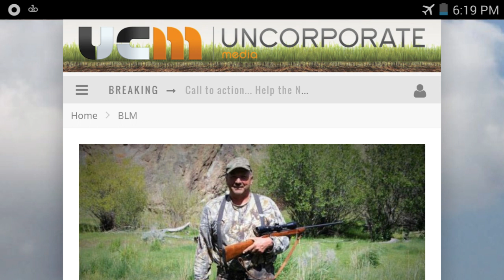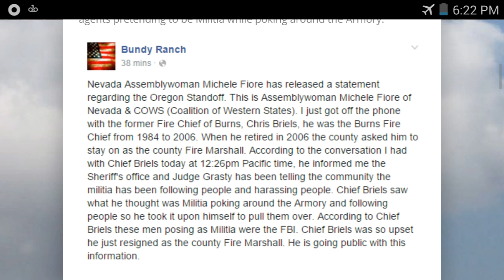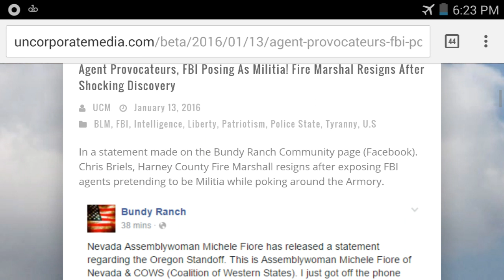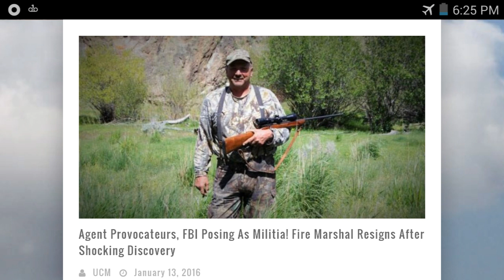Busted! FBI Posing As Oregon Militia...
These FBI agents have gone too far! In my strongest opinion they are only trying to "stir the pot" so that the bullets start flying. Stay alert, stay alive... ~Sincere

Your Keys To A Smarter Future!